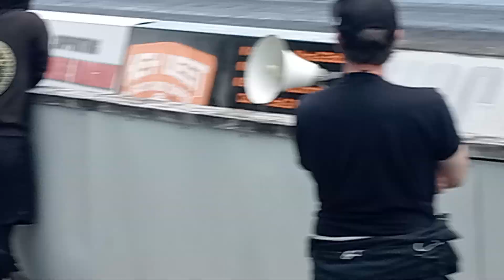hemi cuda vs corolla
hemi cuda vs corolla with Mazda Rotary engine